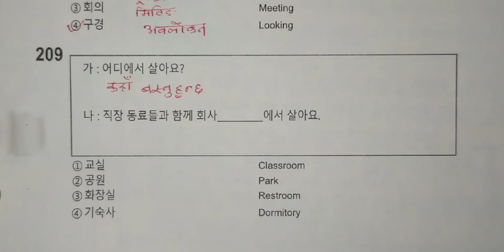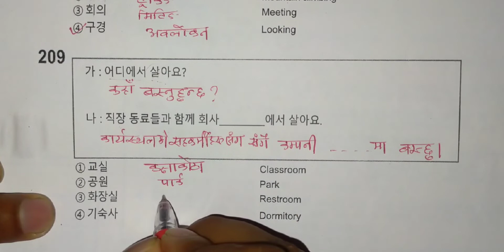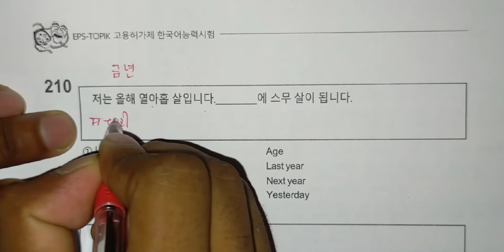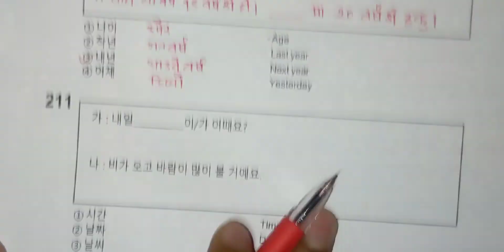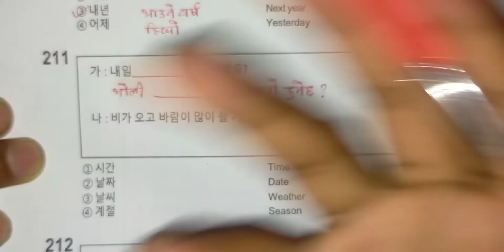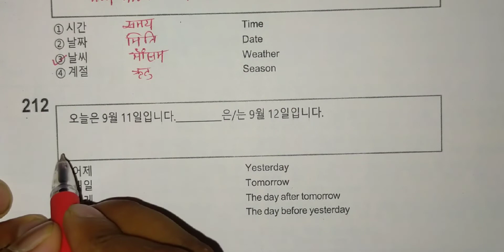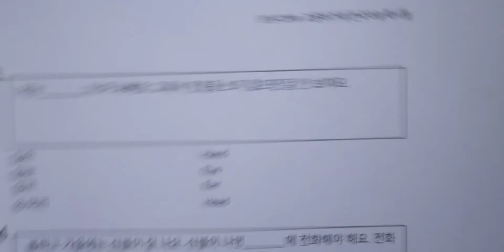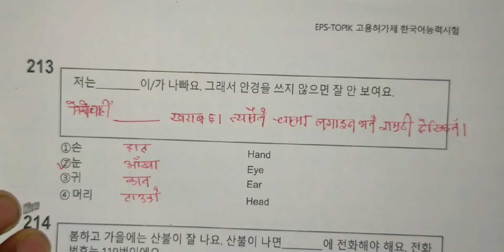Eps Topik Questions Practice in Nepali || Part-3 || Topik Questions Solution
eps korea,
eps korean
eps korean exam model question,
eps korea,
eps topik 2022 sabin,
korean alphabet
hangul alphabet,
korean language in hindi,
korean bhasha,
korean vowels,
korean bhasha  kasari padhne
korean bhasha
eps korea,
eps topik 2023 sabin
eps korean exam model questions
eps korea,
korea latter vowels and
consonants,
50 basic korean meaning,
eps topik news,
2023 news,
news,